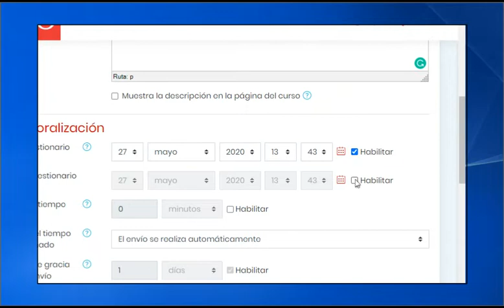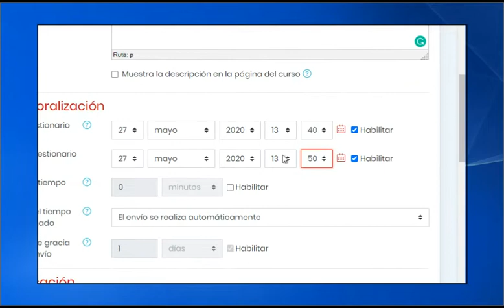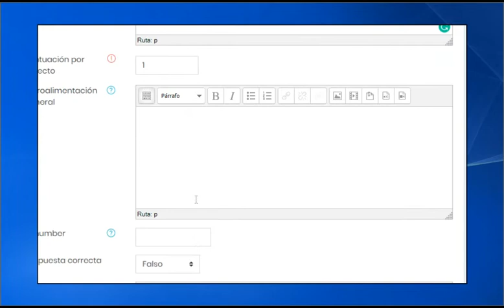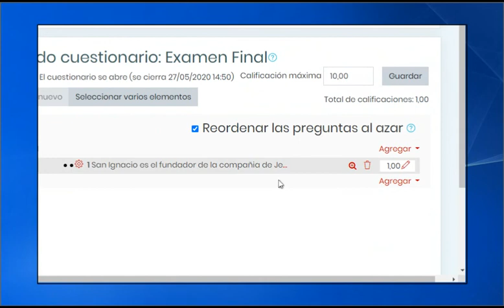Crear Cuestionarios en MOODLE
En este videotutorial aprenderás a crear un cuestionario en la plataforma MOODLE.